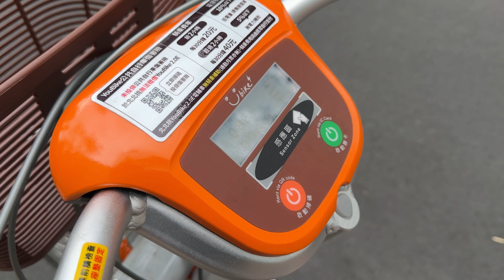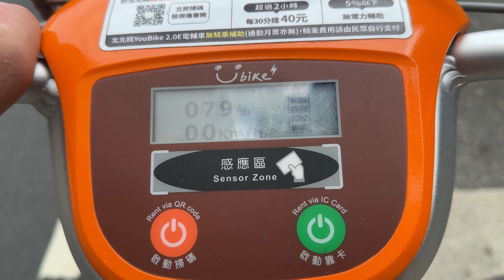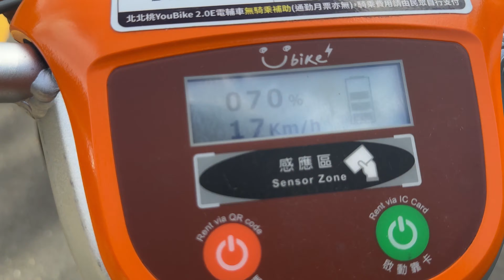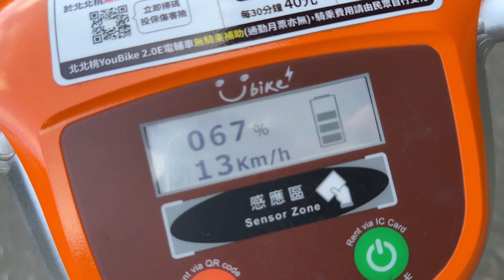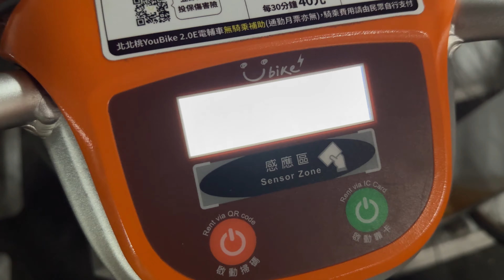YouBike 2.0e - Taipei to Pinglin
I go to Taipei and look for a YouBike 2.0e. I want to see if it's possible to use a YouBike 2.0e to get to Pinglin District in New Taipei City.

Battery health at start: 83%

Battery health at end: about 44%

At the time of recording, there was a typhoon coming to Taiwan. I wanted to get there quickly before the Typhoon came. It was an amazing adventure and the weather was gorgeous.

If you like the video, let me know. If you have any feedback, let me know. If you want to see more videos like this, let me know.

If you want me to make videos in Chinese, let me know.